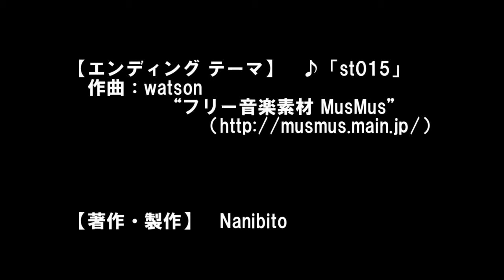イプシロンロケットを見に行ったけど中止になっちゃった - Be postponed the launch of Japanese NEW rocket "Epsilon" (2013/8/27)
今回は内之浦へJAXAの国産新型ロケット「イプシロン」の発射を見て来――るつもりだったんだけど、
残念！発射が中止になってしまいました。

飛ばないロケット（しかも射場が見えない）の動画に需要はないかもしれませんが、
一応発射までの一連の様子は断片的に撮ってあるのでアップしました。

まあ、発射中断なんてのはロケットの打ち上げあるあるですよね。
次回の発射の成功を祈りましょう( ´∀｀)

[English Description]
We went to Uchinoura (has JAXA space center) to watch the launch of Japanese NEW rocket "Epsilon".
But, it has been canceled.

（追記　2013/09/14）
成功版の動画が出来上がりました！ (The succeed launch is here!)
（ナニデキ動画化第17弾）
関連するブログの記事 (Related post of my blog)

ブログ「何気なくない普段の出来事」 (My official website)